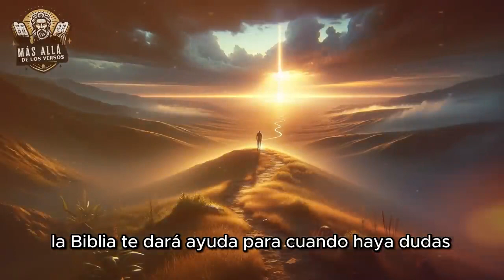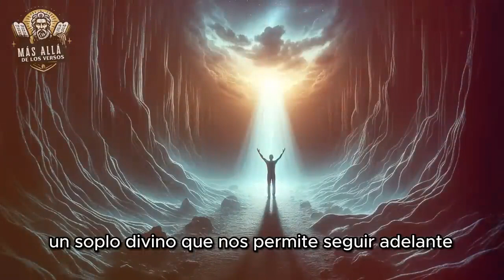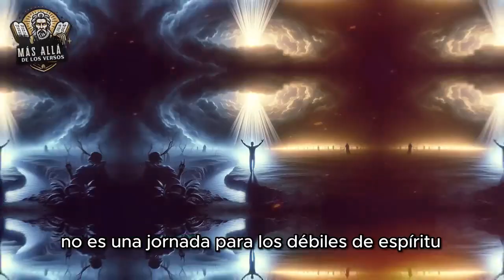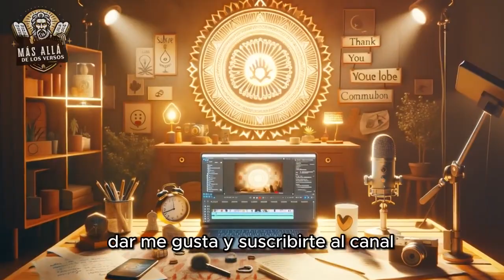EVITE A ESTAS PERSONAS "5 SEÑALES"